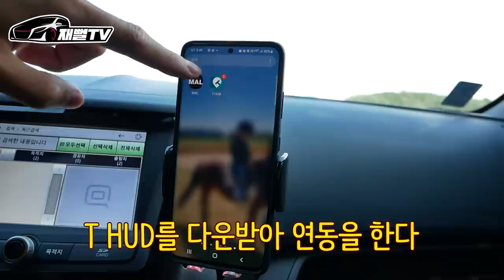네비1인자 티맵을 HUD로 본다고? 고작 6만9천원? 진짜인지 확인해보겠습니다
토르 러브앤썬더 개봉기념으로 구독자분들에게만 한정판매 합니다

마블 프리즘 차량용거치대 & 카포스 구매링크